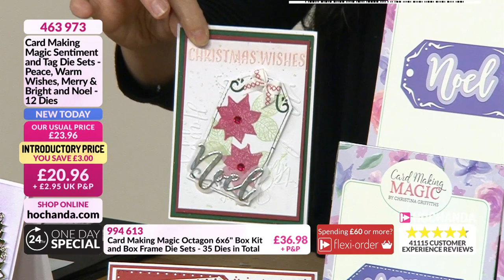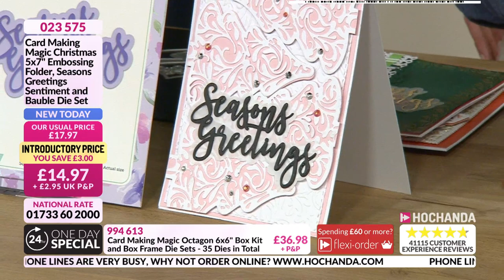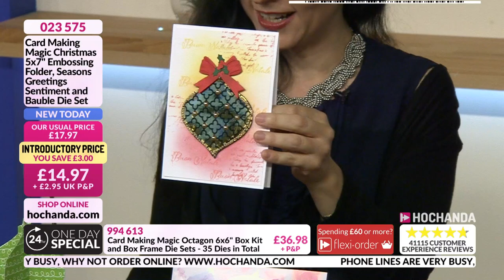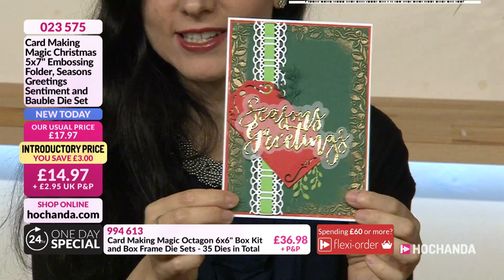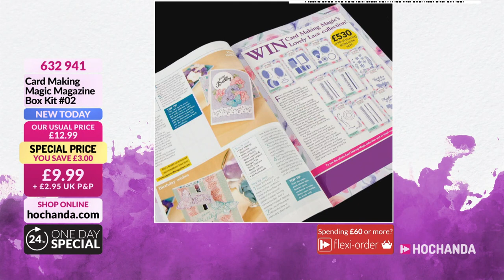Christmas Card Making Magic One Day Special 17th July 2019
Join Paula and Christina for an hour of inspirational Christmas card making as they bring you a festive range of dies, stamps and embossing folders from Card Making Magic.